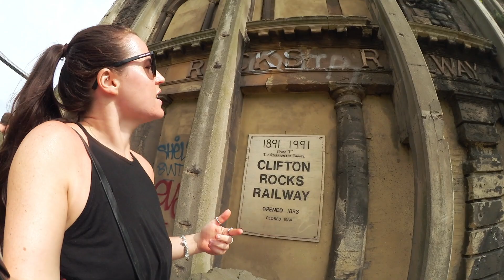CUTE LITTLE SUNDAY / LIFE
STAY SAFE & STAY POSITIVE EVERYONE ♡ "THIS TOO SHALL PASS" ♡
❤ Muscle Food / Do The Unthinkable Plan (Code: AA5 for £5 off your DTU order)
Microphone: TAKSTAR SGC-598 Shotgun Microphone + Blue Snowball Microphone (Voiceovers)
Camera I use for Vlogging: Canon Legria Mini